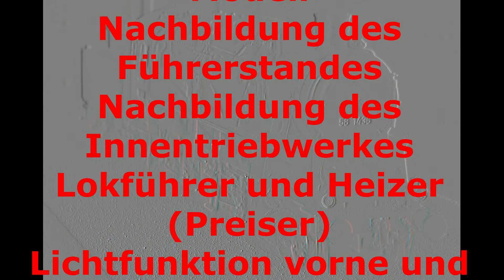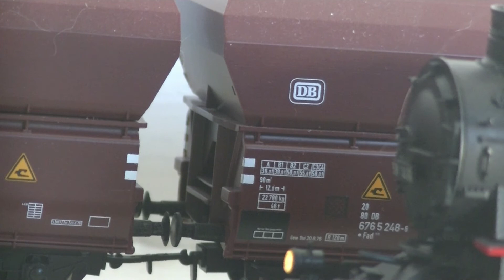Portrait Schwere Güterzug-Dampflokomotive BR 58 1436 der DB Modell von Rivarossi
Baldowe lokportrait rivarossi Rivarossi HR2718 aus 2020 Mit Sound. Fein detailliertes Modell.